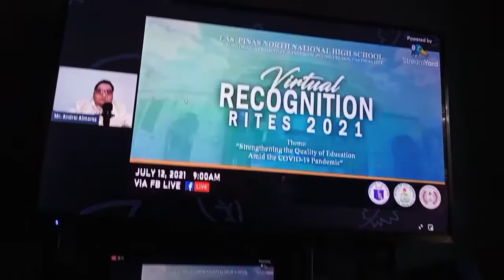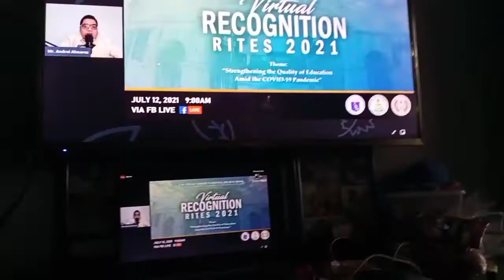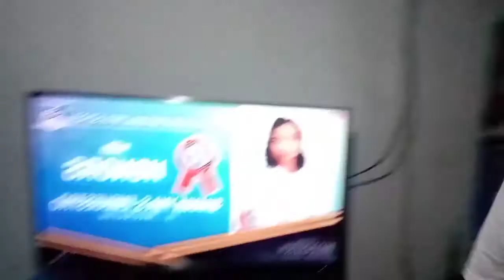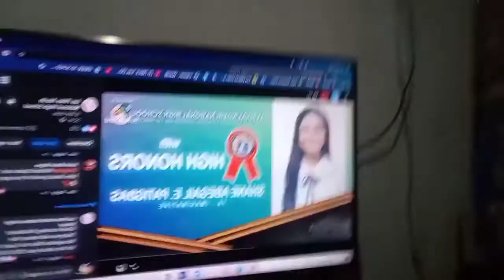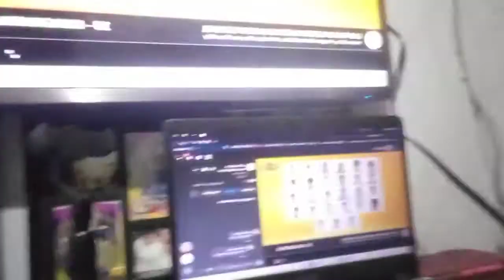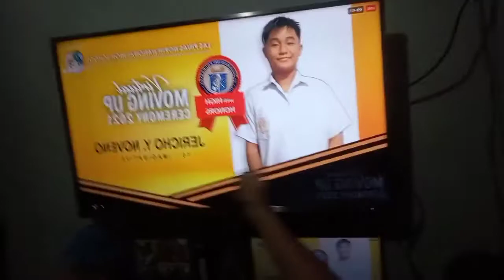may award 'yarn?🥈😌 | JeriVlogs Episode 13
watch me and my family na nag-react sa moving up and recognition ceremony namin. congrats sa lahat ng mga completers and graduates! 💙👏🏅